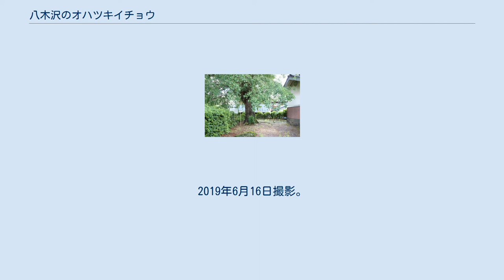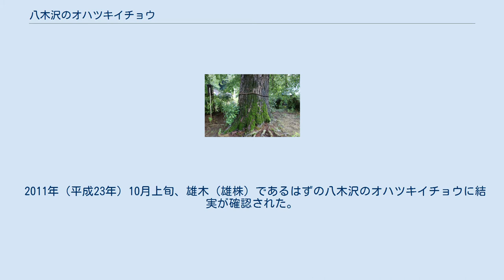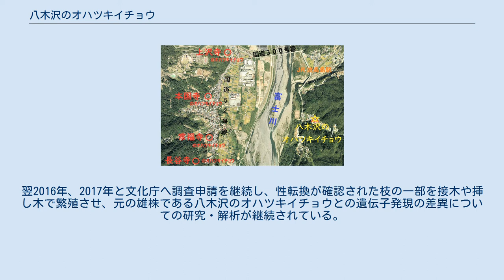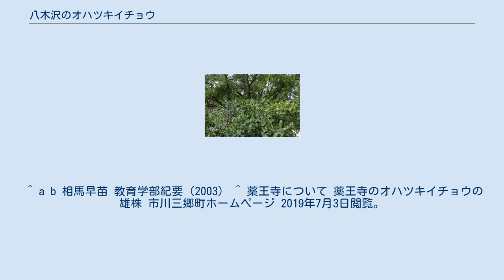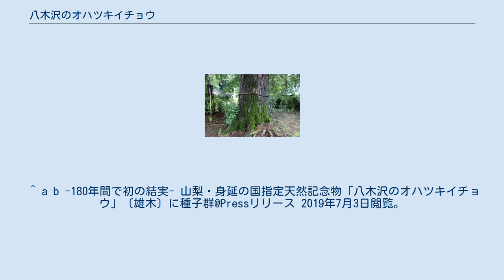八木沢のオハツキイチョウ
2019年6月16日撮影。
 八木沢のオハツキイチョウ（やぎさわのオハツキイチョウ）は、山梨県南巨摩郡身延町上八木沢にある国の天然記念物に指定されたオハツキイチョウの雄木（雄株）である。
近年、一部の枝が性転換を起こしたことで注目を集めた。
 イチョウは雌雄異株であるので、葉の上にギンナンが結実するオハツキイチョウの場合、ほとんどの個体は雌木（雌株）である。
ところが八木沢のオハツキイチョウは葉の上にギンナンではなく、葯（おしべ）を付ける珍奇 なイチョウであり、1940年（昭和15年）7月12日に国の天然記念物に指定された。
 国の天然記念物に指定された7本のオハツキイチョウの中で、唯一の雄木（雄株）である が、2011年（平成23年）の秋、雄株にもかかわらずギンナンの実をつけたことから植物学者らによる調査が行われ、その結果、一つの枝が性転換していることが確認された。
山梨の巨樹・名木100選のひとつ。
 八木沢の オハツキ イチョウ 甲府市 八木沢のオハツキイチョウの位置 八木沢のオハツキイチョウは山梨県南巨摩郡身延町上八木沢、富士川東岸を南北に走る山梨県道9号市川三郷身延線から東方向へJR身延線のガードを抜けた先の左手、周囲を民家に囲まれた宮ノ前神社（山神社）境内の一角に生育しており、このイチョウの所有者も同神社である。
 身延町にはオハツキイチョウが多く、植物学者の白井光太郎が明治24年（1891年）7月に同じ身延町（当時は下山村）にある上沢寺のオハツキイチョウ（雌株）を調査し、葉の上に結実する「お葉付イチョウ」の存在が学会に報告されオハツキイチョウは知られるようになり、その翌年の明治25年（1892年）4月17日に現地調査を行った藤井健次郎によって、上沢寺の近くにある本国寺のオハツキイチョウ（雌株）と、富士川を挟んだ対岸にある八木沢のオハツキイチョウ（雄株）が発見され、通常のイチョウと同様にオハツキイチョウにも雄雌の区分があることを明治29年（1896年）に論文として発表した。
その内容や図は日本国内だけでなく日本国外の文献にも多く引用された。
 民家に隣接している。
2019年6月16日撮影。
 根元付近。
2019年6月16日撮影。
 八木沢のオハツキイチョウの大きさは身延町のホームページによると、根元の周囲3.94メートル、目通り幹囲3.0メートル、樹高25メートル と、イチョウの幹囲としては決して大きなものではないが、八木沢のオハツキイチョウは珍しい雄株のオハツキイチョウであり、日本国内で確認されている雄株のオハツキイチョウは、同じ山梨県の市川三郷町にある薬王寺のオハツキイチョウ（山梨県指定天然記念物）と、この八木沢のオハツキイチョウの2本だけである。
 国の天然記念物に指定される前の、1931年（昭和6年）に発行された『山梨県名木誌』では「八木澤の葉上着葯の公孫樹雄木」として解説されており、富士川を挟んで対岸の下山村に点在するオハツキイチョウの雌株群のギンナン結実に関係している旨、前述の藤井健次郎により解明されたと記載されている。
今日でも、富士川東岸の八木沢のオハツキイチョウの花粉が富士川を越えて飛んで行き、富士川西岸下山地区の上沢寺、本国寺、常福寺などのオハツキイチョウ雌木（雌株）群の結実に強い関わりがあるものと考えられている。
 身延町下山・八木沢地区のオハツキイチョウ群の位置関係を示した空中写真。
 画像中央を北から南へ流れる富士川を挟んで、東岸に雄株の八木沢のオハツキイチョウ。
西岸に点在する各寺院の境内に雌株のオハツキイチョウがある。
八木沢・上沢寺・本国寺の3か所が国指定の天然記念物、常福寺・長谷寺の2か所が身延町指定天然記念物。
（2014年9月27日撮影）国土交通省 国土地理院 地図・空中写真閲覧サービスの空中写真を基に作成 目通り付近の葉。
2019年6月16日撮影。
 下部から樹上を見上げた様子。
2019年6月16日撮影。
 2011年（平成23年）10月上旬、雄木（雄株）であるはずの八木沢のオハツキイチョウに結実が確認された。
調査を行ったところ、この結実は「お葉付き」では無く、地上から8-10メートル付近の枝に、約40個のギンナンがブドウの房状に実っていることが分かった。
八木沢地区の人々の話によれば、このオハツキイチョウは約180年前に同所に植えられたものと言い伝えられているが、雄木（雄株）であるはずの八木沢のオハツキ...